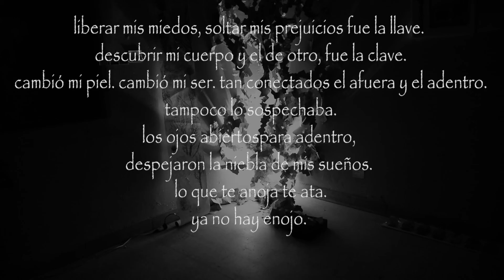matiastisserafotografoirrumpirnochedelosmuseos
Irrumpir

Demasiado enojado, para ser tan joven. No me gustó nada que me lo dijeran. Qué pasaba?  No lo sabía; ni lo sospechaba.
Largo diálogo con migo mismo, íntimo;  en una puja de deseos; encerrado, triste y arrogante, me descubrí  en una cotidianidad opresiva y depresiva.
Liberar mis miedos, soltar mis prejuicios fue la llave. Descubrir mi cuerpo y el de otro, fue la clave.
Cambió mi piel. Cambió mi ser. Tan conectados el  afuera y el adentro. Tampoco lo sospechaba.
Los ojos abiertos para adentro, despejaron la niebla de mis sueños.
Lo que te enoja, te ata. Ya no hay enojo.